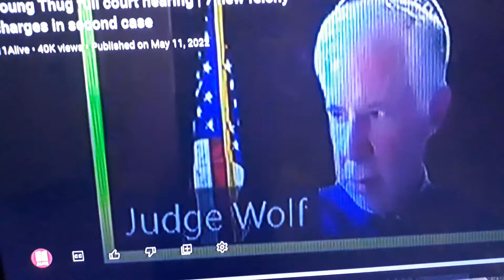Young Thug Is Facing 7 Charges & Felonies?! 🤦‍♂️🤦‍♂️🤦‍♂️🤦‍♂️💯💯💯💯💯💯